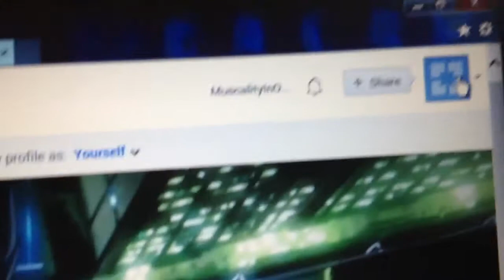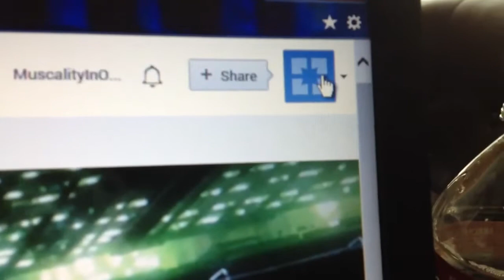Google Plus is SHIT